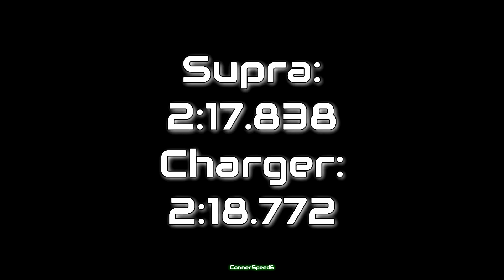Toretto Vs O'Connor - Forza Horizon 4 - Forza Rivalries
Today we are putting two of the most iconic movie cars of all-time up against each other in an all-new Forza Rivalries.

Supra Paint
HangovR1

Logitech G920 With Shifter

Have a car or design you want to see featured?

Thanks again. Much love, everyone!